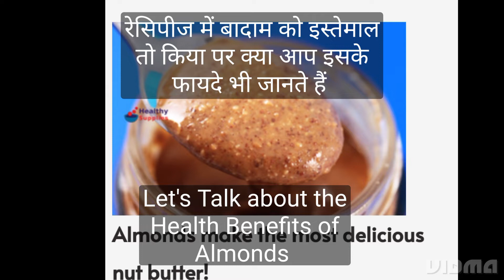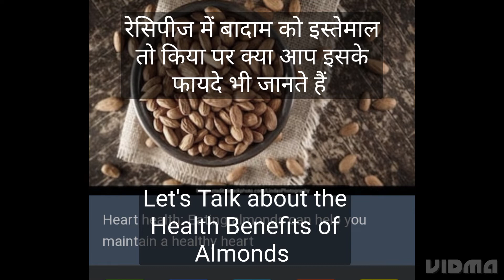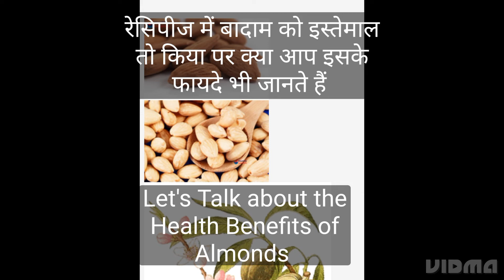Health Benefits Of Intaking Almonds। बादाम को इस्तेमाल करने के फायदे